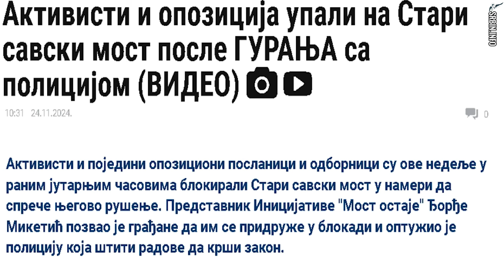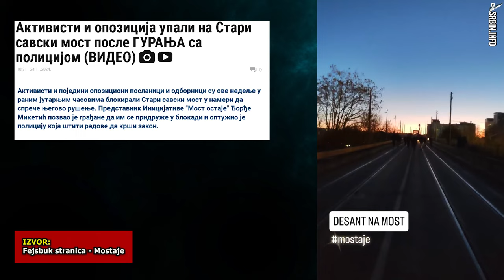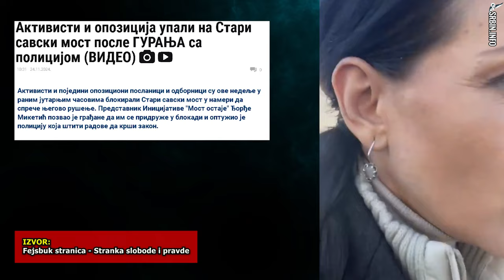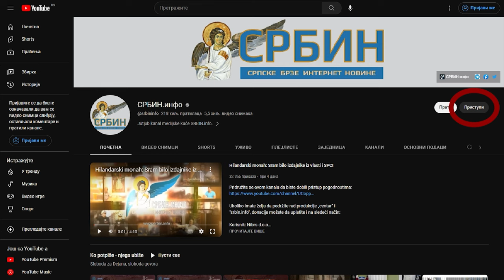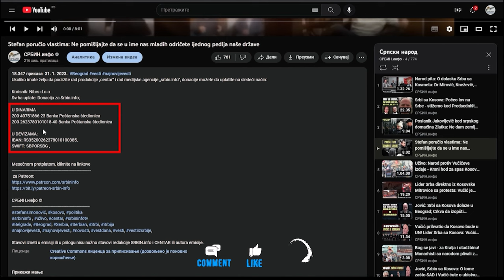Policija uhvaćena na spavanju: Narod i opozicija iznenada zauzeli Stari savski most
U DINARIMA
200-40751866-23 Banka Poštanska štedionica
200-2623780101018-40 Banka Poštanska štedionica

U DEVIZAMA:
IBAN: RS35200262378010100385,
SWIFT: SBPORSBG ,